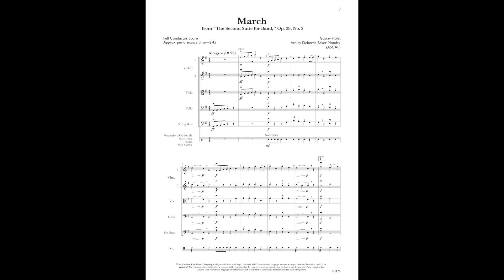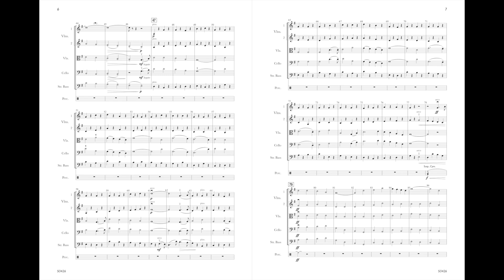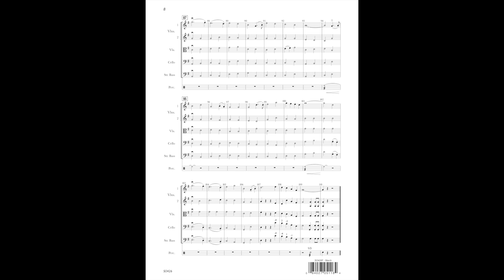March from “Second Suite for Band,” Op. 28, No. 2 Arr. by Deborah Baker Monday SO426C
This vibrant arrangement belongs in every middle school orchestra library and is a great fit on concerts any time of year. It will become an instant favorite with students and audiences! Not only is it a superb performance piece, it serves as excellent teaching material to develop ensemble precision, articulation techniques, and phrasing of long melodic phrases. G Major.

Duration: 2:45 • Part for 3rd Violin (Viola T.C.). Optional Percussion: Snare Drum, Triangle, Susp. Cym.

Product Details:

Level or Grade: 2
set: SO426C  - $52.00
score: SO426F - $7.00